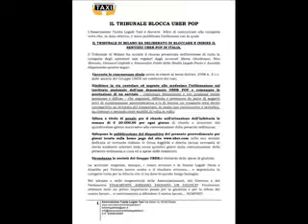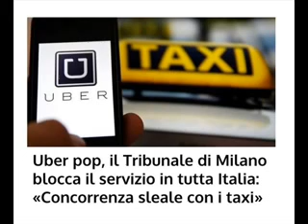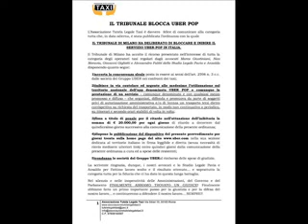Carlo Di Alessandro - Associazione Tutela Legale Taxi - Roma 26.05.2015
Carlo Di Alessandro Vice Presidente dell'Associazione Tutela Legale Taxi e Presidente della Federtaxi Cisal Roma, interviene alla trasmissione radiofonica "Taxi Driver Notizie" (Roma 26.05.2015)

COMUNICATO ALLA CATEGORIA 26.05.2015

IL TRIBUNALE DI MILANO HA DELIBERATO DI BLOCCARE E INIBIRE IL SERVIZIO UBER-POP IN ITALIA.

Il Tribunale di Milano ha accolto il ricorso presentato nell’interesse di tutta la categoria degli operatori taxi regolari dagli avvocati Marco Giustiniani, Nico Moravia, Giovanni Gigliotti dello Studio Legale Pavia e Ansaldo e dall’avvocato Alessandro Fabbi disponendo quanto segue:

1)accerta la concorrenza sleale posta in essere ai sensi dell’art. 2598 n. 3 c.c. dalle società del Gruppo UBER nei confronti dei taxi;

2)inibisce in via cautelare ed urgente alle medesime l’utilizzazione sul territorio nazionale dell’app denominata UBER POP e comunque la prestazione di un servizio – comunque denominato e con qualsiasi mezzo promosso e diffuso – che organizzi, diffonda e promuova da parte di soggetti privi di autorizzazione amministrativa e/o di licenza un trasporto terzi dietro corrispettivo su richiesta del trasportato, in modo non continuativo o periodico, su itinerari e secondo orari stabiliti di volta in volta;

3)fissa a titolo di penale per il ritardo nell’attuazione dell’inibitoria la somma di € 20.000,00 per ogni giorno di ritardo a decorrere dal quindicesimo giorno successivo alla comunicazione della presente ordinanza;

4)dispone la pubblicazione del dispositivo del presente provvedimento per giorni trenta sulla home page del sito nella sua sezione dedicata al territorio italiano in firma leggibile e diretta (senza necessità di rinvio mediante ulteriori link) entro quindici giorni dalla comunicazione della presente ordinanza a cura ed a spese delle resistenti;

5)condanna le società del Gruppo UBERal rimborso delle spese di giudizio.

La scrivente ringrazia, dunque, i nostri avvocati e lo Studio Legale Pavia e Ansaldo per l’ottimo lavoro svolto e il risultato ottenuto… e soprattutto la categoria tutta per la fiducia che ci ha dato in questa lunga battaglia.

Nel silenzio e nelle inoperatività delle Amministrazioni, del Governo e del Parlamento FINALMENTE ABBIAMO TROVATO UN GIUDICE! Finalmente abbiamo fatto un primo importante passo per la giustizia e per la difesa del nostro lavoro… e continueremo a difendere il nostro lavoro… SEMPRE!!

ASSOCIAZIONE TUTELA LEGALE TAXI
Via Sibari 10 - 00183 Roma

ECCO COME ADERIRE ALL'ASSOCIAZIONE

BONIFICO BANCARIO
IBAN: IT 80 F 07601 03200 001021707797
Causale: Tutela Legale Taxi
Intestato a : Associazione Tutela Legale Taxi

BOLLETTINO POSTALE
Bollettino di C/C Postale n° 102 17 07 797